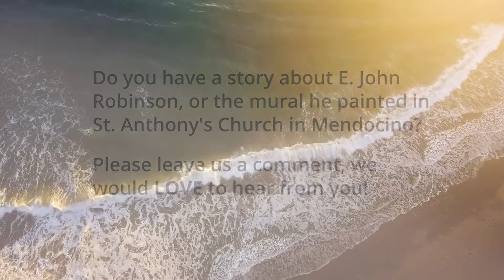E. John Robinson Seascape Mural, St. Anthony's Church, Mendocino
The seascape mural in Saint Anthony's Church, Mendocino was originally painted in the 1980s by E. John Robinson. The mural was damaged by a fire in 1999. In 2000 E. John graciously restored the painting with the help of his friends.

Thank you to Karen Robinson Wilson for sharing this story with us.

Did you know E. John or have a story about the mural in St. Anthony's church?